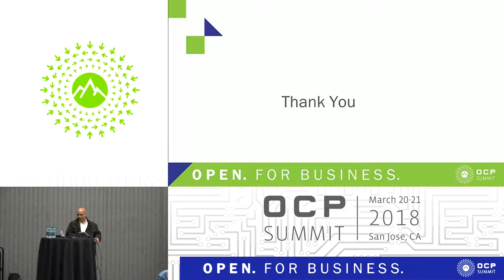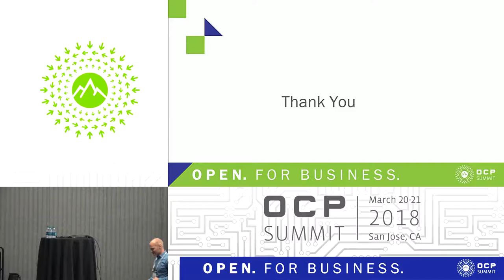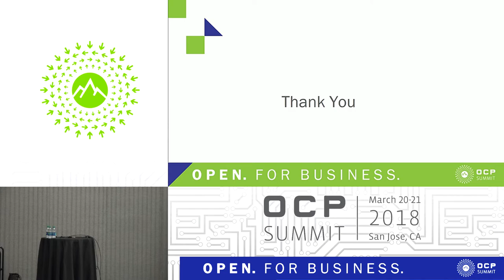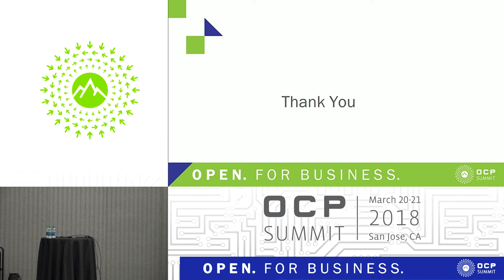OCPUS18 – BoF Discussion - NW Case Studies & Roundtable